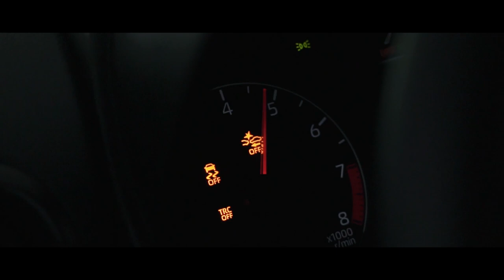SPRINT FILTER INTAKE TOYOTA YARIS GR C-TECH TEASER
A brand new intake for the Toyota Yaris GR is coming. Sprint Filter C-Tech intake. Full carbon, no compromises.